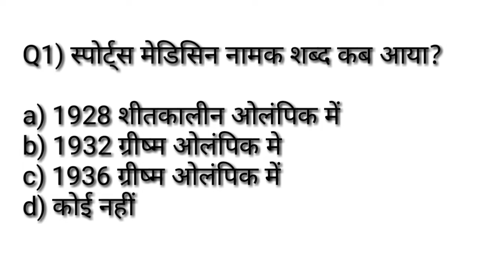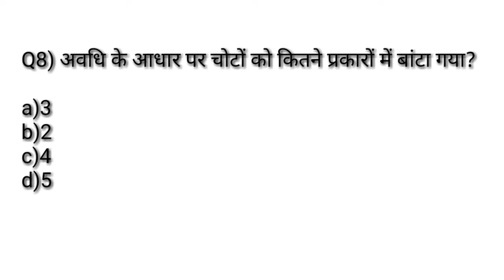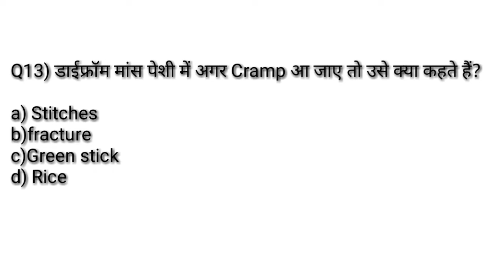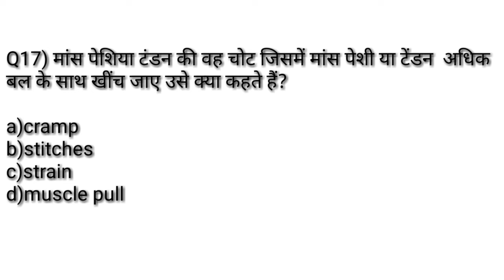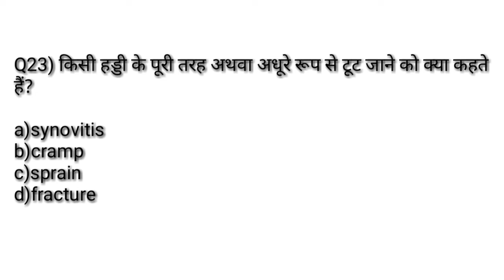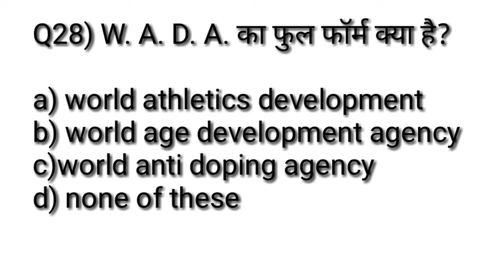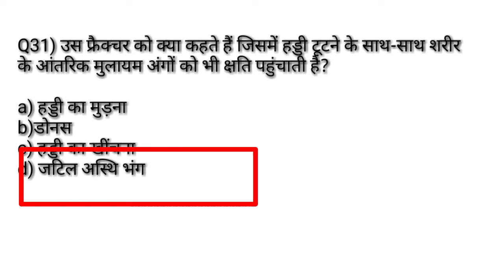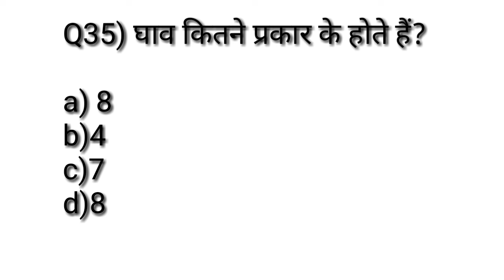खेल चिकित्सा/Sports Medicine MCQ/Physical Education Chepter wise important MCQ/TGTPGTLTKVSNVSPTINET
Hi

Thanku you so much : All The Best 👍All Of You